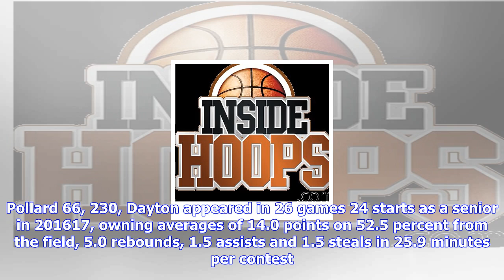Breaking News | Utah jazz waive kendall pollard :insidehoops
Utah jazz waive kendall pollard :insidehoops

Posted by Inside Hoops Oct 14 The Utah Jazz have waived forward Kendall Pollard. Following the move,...